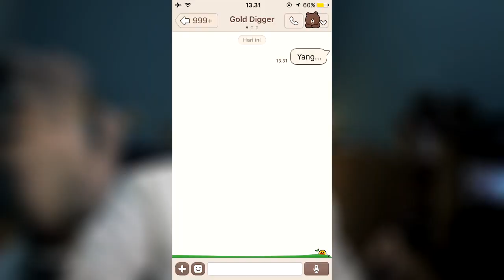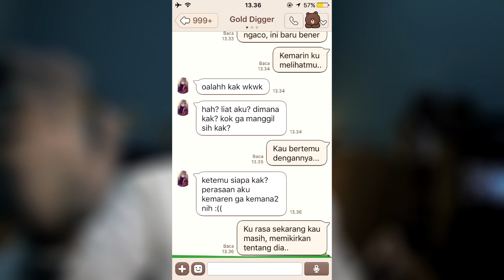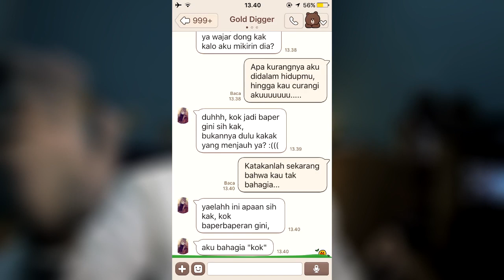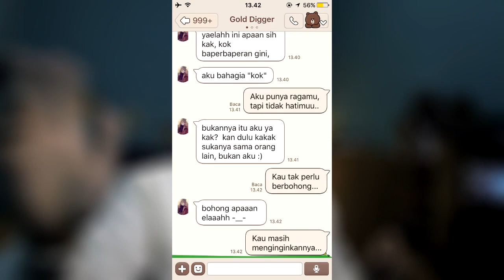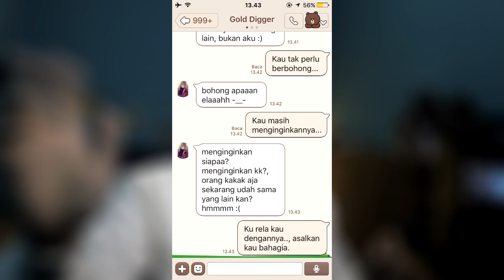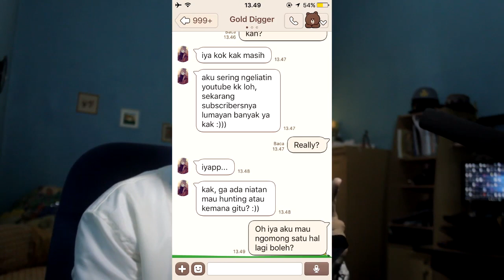Prank Lirik Lagu ASAL KAU BAHAGIA - ARMADA (NIKUNG PACAR ORANG)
Prank Lirik Lagu ASAL KAU BAHAGIA - ARMADA (PRANK PACAR ORANG)

Something can't be explain to you guys, just watching and nikmati saja prosesnya, always do something good for you, for your parent's, for all

MARI BERTAUBAT,

Add line: @mmh5625h

SHARE KE TEMAN-TEMAN KAMU GUYS!